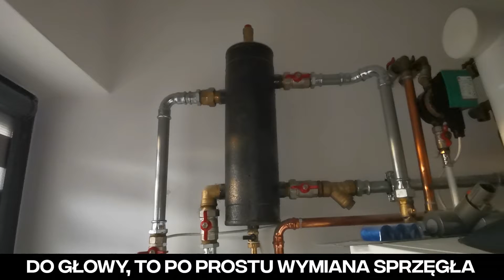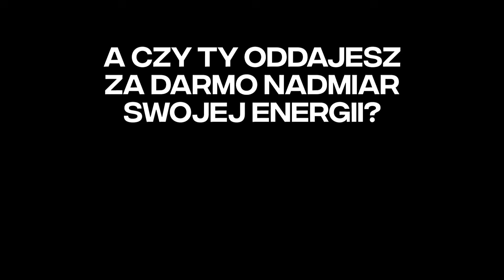FOTOWOLTAIKA - nadmiar energii, co z nim zrobić?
Jak wykorzystać nadmiar energii elektrycznej wytworzonej przez panele fotowoltaiczne i nie oddawać jej za darmo? Instalacja grzałki Eltherm Strzelec Pro.

Rozkład odcinka:
00:34 - Omówienie przeróbki
01:15 - Pokazany montaż na przyspieszeniu
02:33 - Efekt końcowy